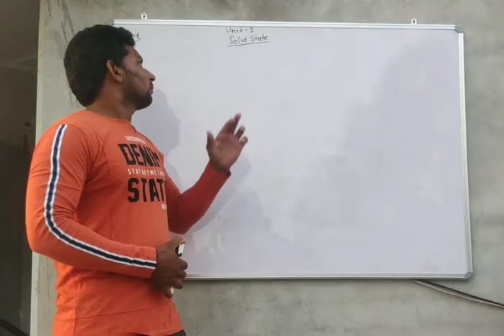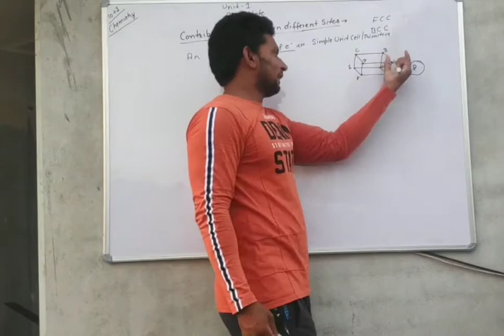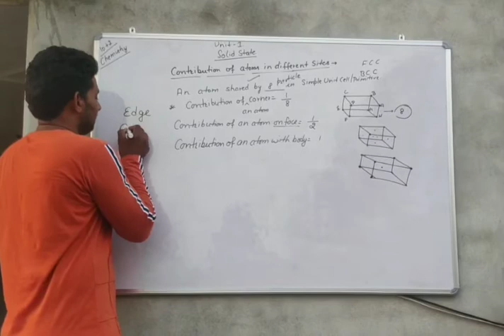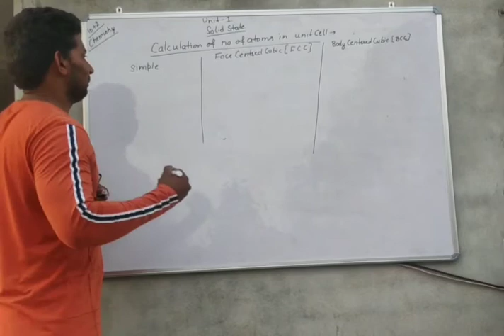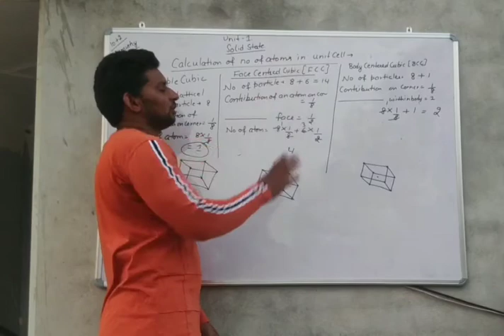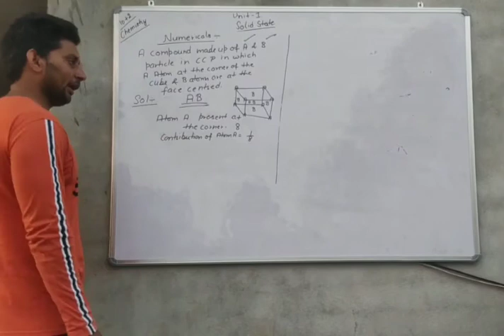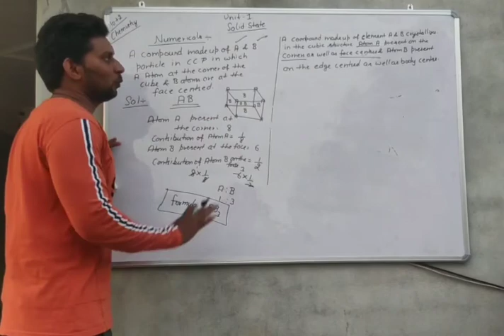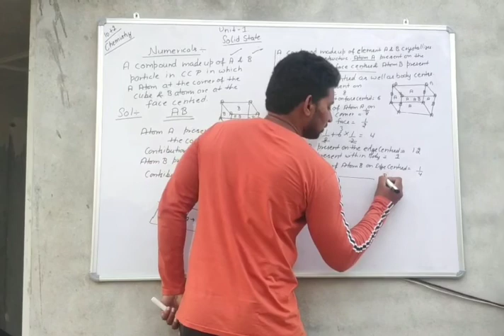Calculation of Atoms in different lattice (Solid State) 12th class lecture#04